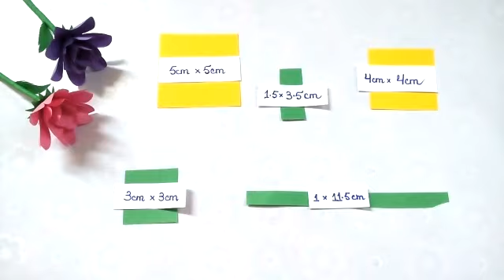How to Make Beautiful Paper Flowers - Easy Best out of waste Paper Flowers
.Music.